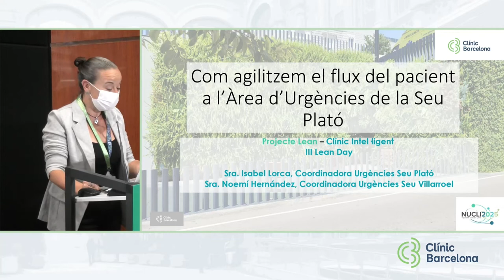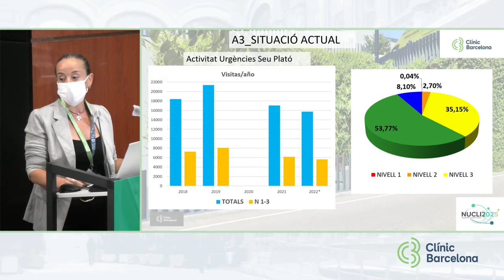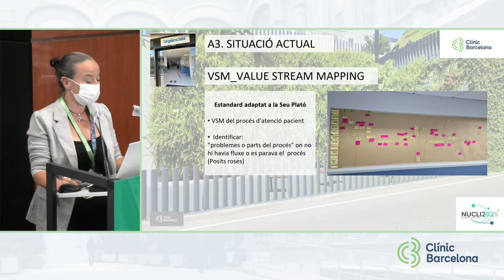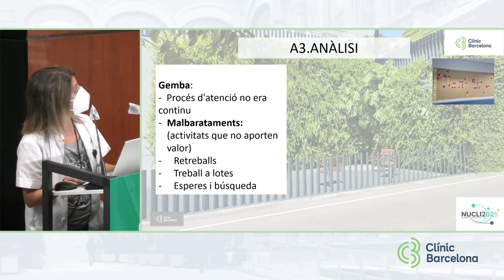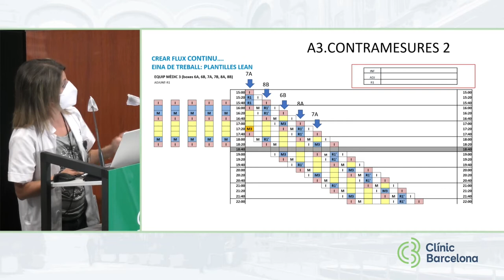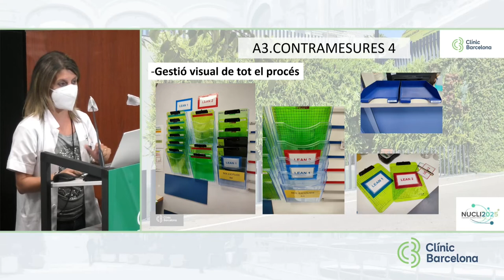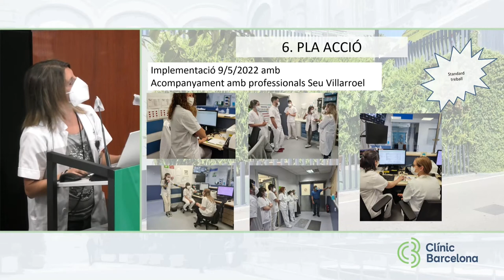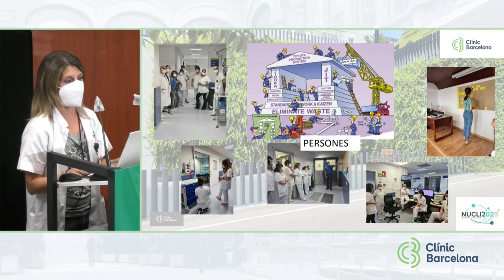III Clínic Lean Day - Com agilitzem el flux del pacient a l'àrea d'Urgències de la seu Plató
Sra. Isabel Lorca, Coordinadora Urgències Seu Plató
Sra. Noemi Hernández, Coordinadora Urgències Seu Villarroel

6/10/22. En aquesta tercera edició del Clínic Lean Day s'han compartit noves experiències amb la veu dels mateixos professionals que les han liderat. Totes elles són mostres excel·lents de com l'aplicació de Lean fa millorar l'atenció al pacient, l'eficiència i, alhora, la satisfacció dels professionals implicats.